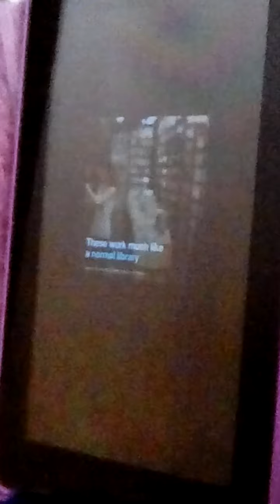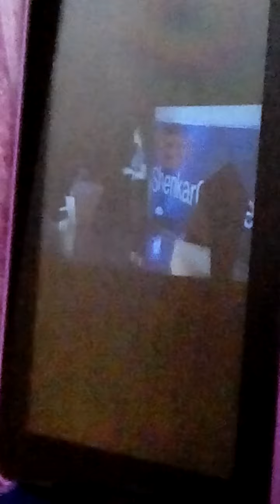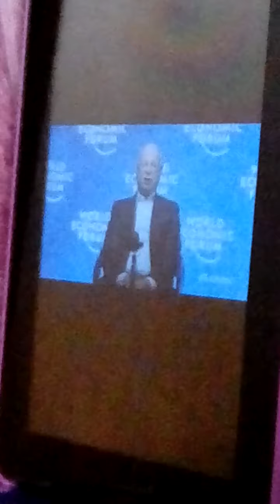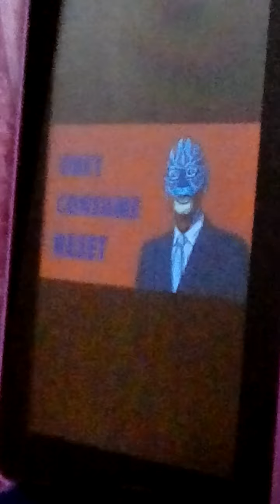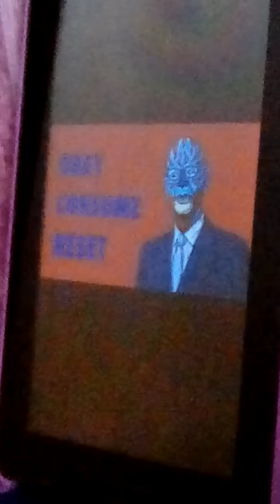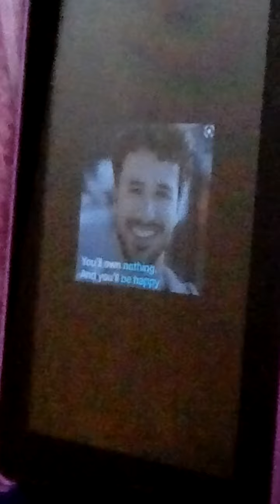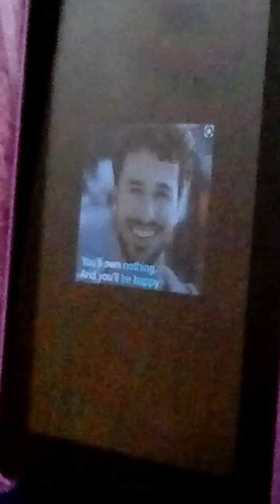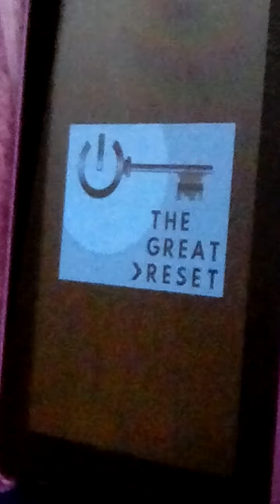REPETITION OF WHAT HAS BEEN PREDICTED FOR US A CALL FOR AN UPRISING MARCH 3, 2022